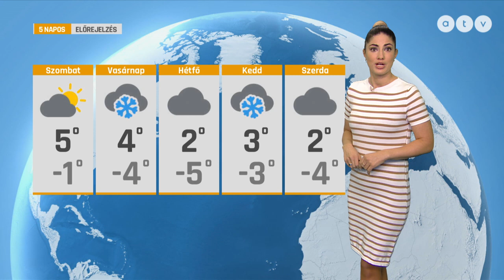ATV időjárás-jelentés 2023.11.24.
A műsorvezető Süveges Eszter.